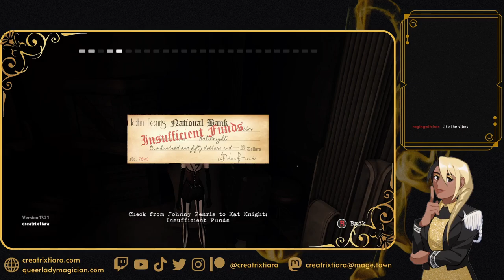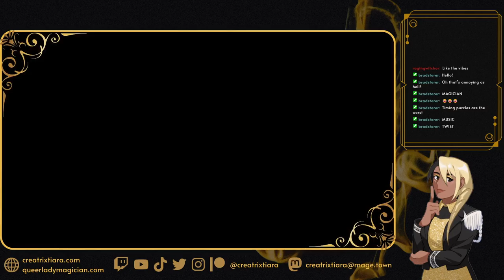Jazz Cabaret Video Game Time! Stage Magician Plays Contrast [VOD]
Just as rare in video games as stage magic is jazz cabaret - but it's all over Contrast! Let's get ourselves in the limelight (and perhaps see a magician somewhere...)

Game: Contrast

(Sometimes) Tuesdays 7pm AEDT (UTC +11): Wildcard
Thursdays 7pm AEDT (UTC +11) Genshin Impact
Sundays 5pm AEDT (UTC +11):  Stage Magic in Video Games (currently: Gray Matter)

Theme music: Upbeat - Aries Beats